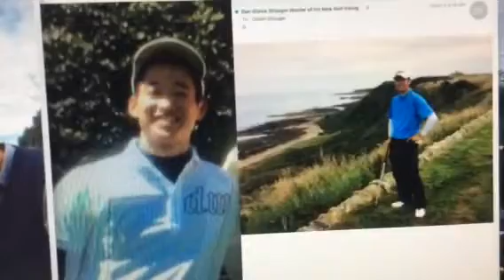Dan Shauger Master PRO his (New Golf Swing) St. Tetsuro Sodeyama are DOWN,UNDER & UP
Elaine-Dan Shauger Master PRO his (New Golf Swing) Student Tetsuro Sodeyama with are DOWN, UNDER & UP. Tetsuro Sodeyama. How to KILL the Ball Book & Ebook with All in Color Picture in are Library. Don"t forget to do the Spin the Meatball will move Automatically Happen.
  It's totally NEW!!! Not PGA Golf Swing
Everything you need to Learn this New Golf Swing, the DOWN, UNDER & UP. This is Completely Different from PGA Golf Swing:
Scientific Golf Academy School Online Course we are  the only School in the Whole World that Teaches Everything with Dan Shauger his DOWN, UNDER & UP. Both Arms and Hands come DOWN to the Ground and then Both Arms and Hands go Across the Bottom of the Ground that call UNDER and then Both Arms and Hands come UP to Finish this New Golf Swing we call this DOWN, UNDER & UP we are the only School that Teaches Everything about are New Golf Swing, the DOWN, UNDER & UP. You can only Learn from New Golf Swing here we Teaches Everything you need to know about my New Golf Swing, the DOWN, UNDER & UP. Completely Different from PGA:

The PGA roll over their Arms and Hands so can’t do the DOWN, UNDER & UP
The SGA does not roll over their Arms and Hands so we can do the DOWN, UNDER & UP
 See the Different.

The PGA Golf Swing use Half Swing Circle Center, PGA Because roll over their Arms and Hands in golf swing. The PGA use Half of the Bottom of the Ground.
The SGA Golf Swing use Whole Swing Circle Center, SGA Because we don’t roll over our Arms and Hands we come DOWN to the Ground and then go Across the Bottom of the Ground the call UNDER and then Both Arms and Hands come UP to Finish this New Golf Swing. SGA use ALL the Bottom of the Ground.
Completely Different.

The PGA bend Both Knee or Both Leg Straight in the PGA Golf Swing and Swing FAST Motion.
The SGA does not Bend Both Knee, we Left Knee Bend and Right Leg Straight we do this Back and Forward in are New Golf Swing because the Power and Accuracy Start First 10 Second at Top of your Right Side at Top of your New Golf Swing this so Power and Accuracy First 10 Second of your New Golf Swing. We do are New Golf Swing, the DOWN, UNDER & UP, and we Swing SLOWER Motion because so Power and Accuracy and Effortless. We use the Whole Body in are New Golf Swing, the DOWN, UNDER & UP.
Completely Different from the PGA, SGA it like Learning Chest for First Time it Take Your Time to Learn are New Golf Swing, the DOWN, UNDER & UP. See Completely Different.

The SGA Golf Swing is Easier on Whole Body because we do the Whole Swing Circle Center.
If you do ORDER we will Help you for FREE by Send me Elaine Shauger, Slow Motion Videos of your New Golf Swing so see what doing Right or Wrong in are DOWN, UNDER & UP here to
Elaine Shauger
Golf Academy School Online Course the only School in the Whole World that Teaches Everything with Dan Shauger his DOWN, UNDER & UP. PGA does not know what this mean golf term DOWN, UNDER & UP.  Elaine Shauger